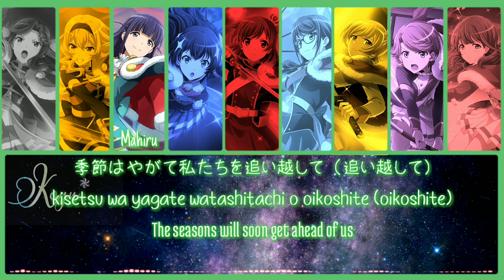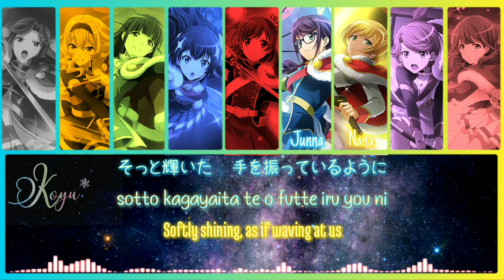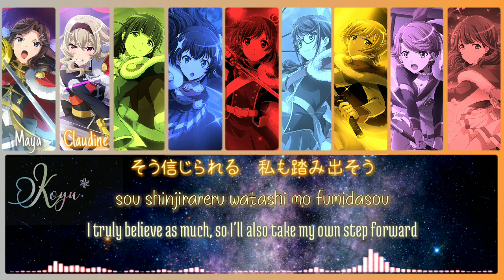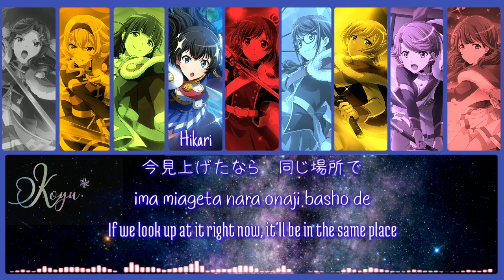Starlight Kukugumi - Polestar『KAN | ROM | ENG Colour Code Lyrics』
"Polestar" is a song by Starlight Kuku Gumi.
The song is included as a bonus track on Shoujo☆Kageki Revue Starlight Best Album, released on March 24, 2021.

Member's:
Aijou Karen (CV: Koyama Momoyo)
Kagura Hikari (CV: Mimori Suzuko)
Tsuyuzaki Mahiru (CV: Iwata Haruki)
Daiba Nana (CV: Koizumi Moeka)
Hoshimi Junna (CV: Sato Hinata)
Tendou Maya (CV: Tomita Maho)
Saijou Claudine (CV: Aiba Aina)
Isurugi Futaba (CV: Ikuta Teru)
Hanayagi Kaoruko (CV: Ito Ayasa)

The song is written by Kanata Nakamura, composed by Yuki Honda (Arte Refact), arranged  by Takuya Sakai (Arte Refact)

Editing video is by me, but for original songs, characters and others do not belong to me. But belongs to the original creator.